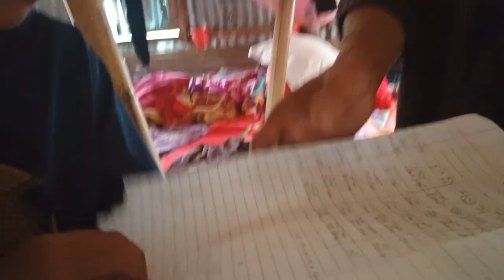hostel thang mani || busa bai malai bwkha tong thok jak || Sumi jamatia vlog )